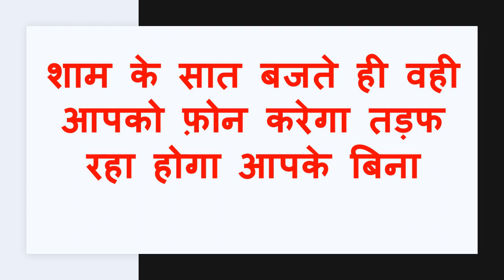ॐवश स्वः जिस वक्त यह मंत्र मुँह से निकला वो भी घर से निकल आएगी